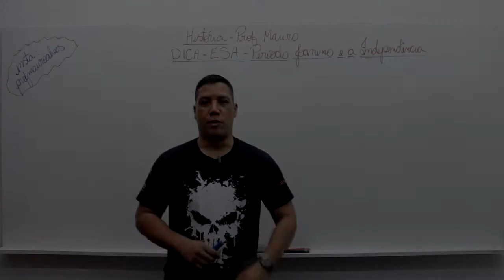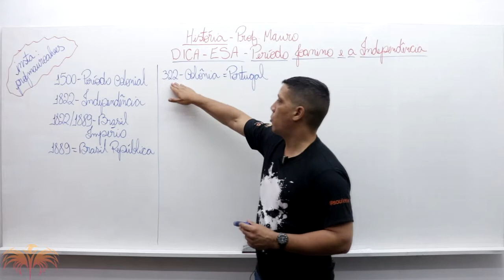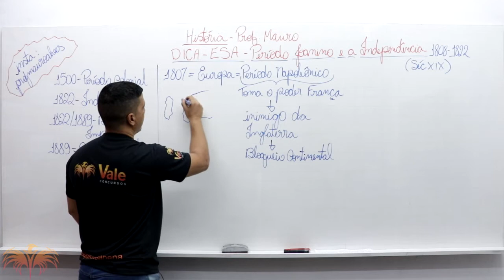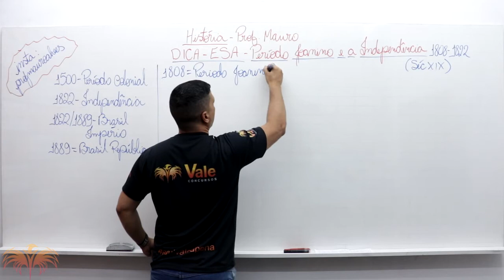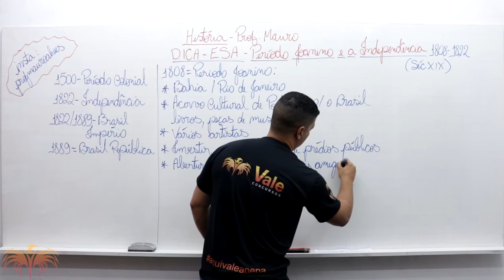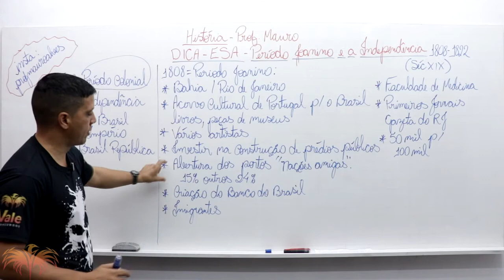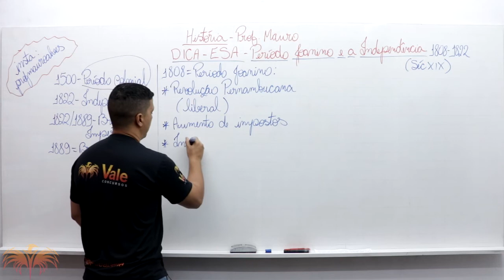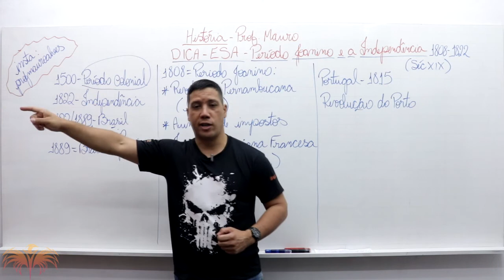PERÍODO JOANINO E A INDEPENDÊNCIA - ESCOLA DE SARGENTO DAS ARMAS (ESA)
Quer ser APROVADO no concurso da ESA? São 1.100 vagas e uma pode ser sua!

 Fale conosco pela Central de Atendimento:
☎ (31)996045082